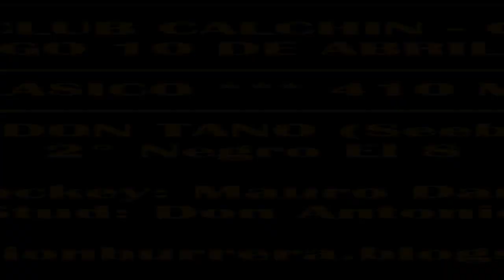DON TANO, JOCKEY CLUB CALCHIN (10-04-2022)